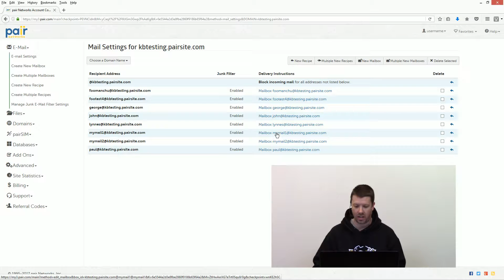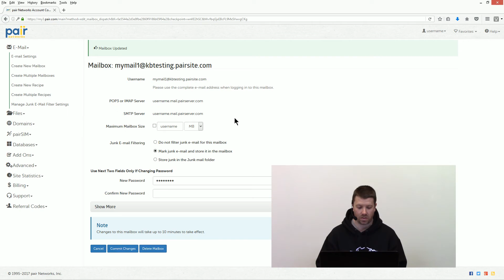View Mailboxes and Settings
How to view mailboxes and settings in the pair Account Control Center.